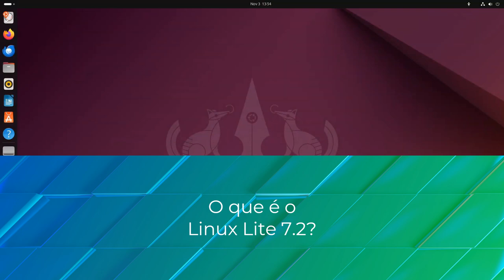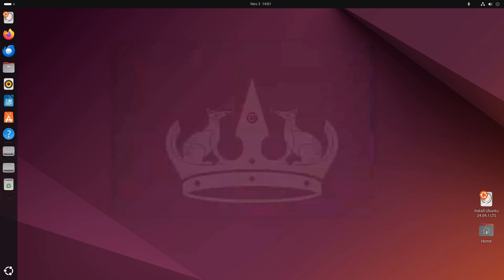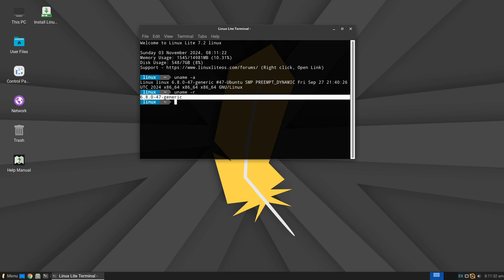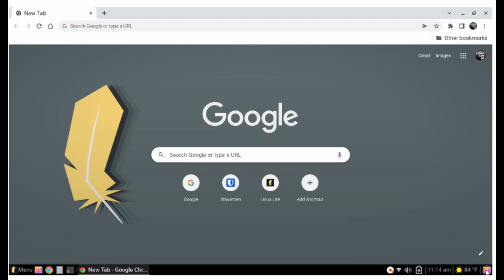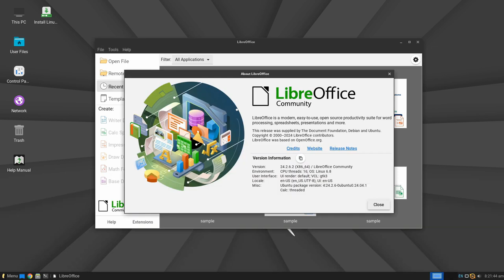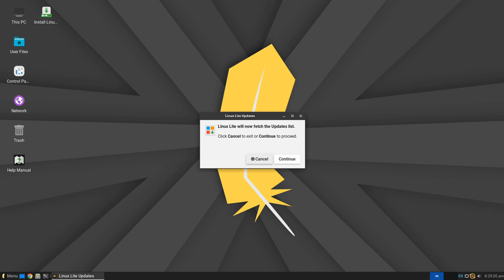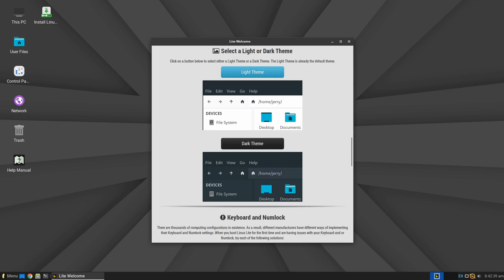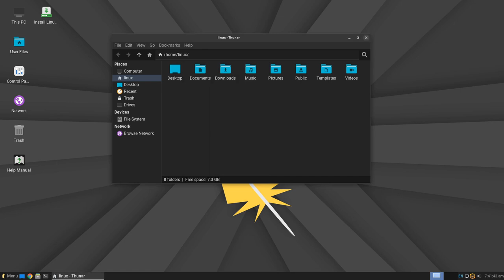Linux Lite 7.2 lançado com o Lite Theme Manager, baseado no Ubuntu 24.04 LTS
A distribuição Linux Lite 7.2 já está disponível para download com base no Ubuntu 24.04 LTS, alimentado pelo kernel Linux 6.8 e desktop Xfce 4.18.